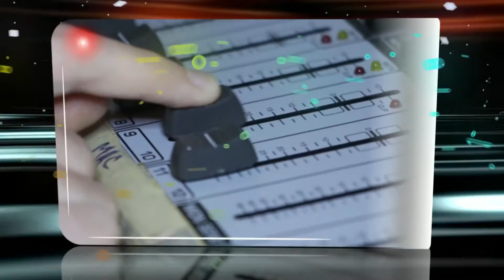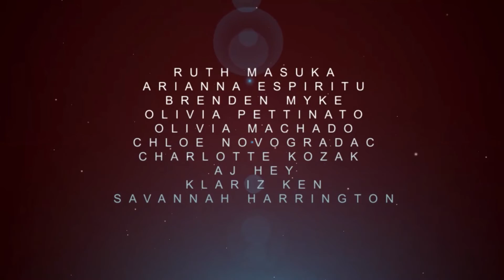SJB-TV Newscasts - 03_20_17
Anchors: Olivia.P & Alex.K